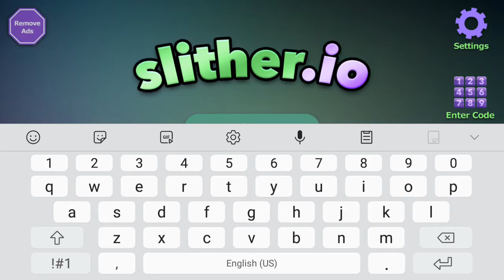Make a big snake